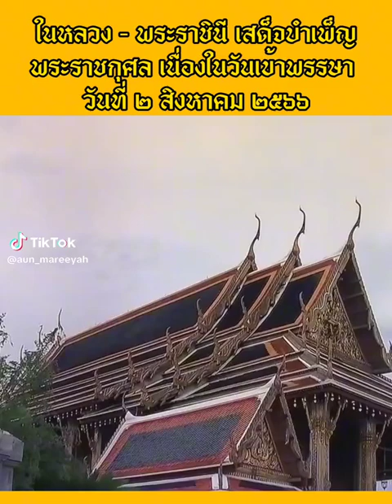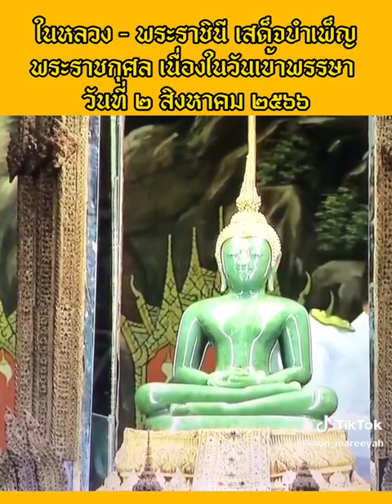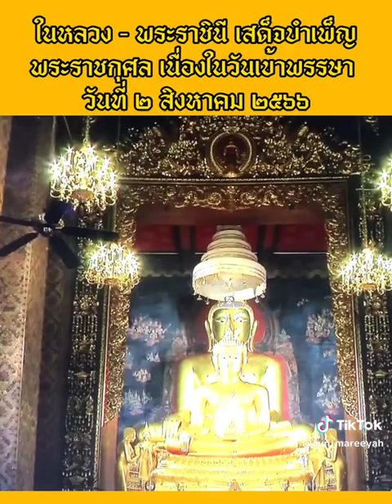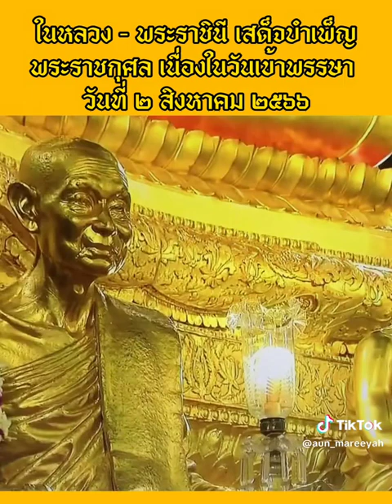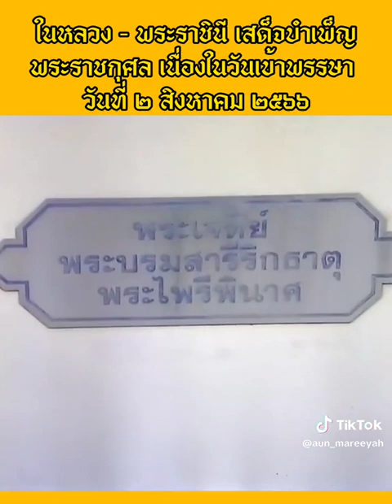ในหลวง พระราชินีทรงเปลี่ยนเครื่องทรงพระแก้วมรกตฤดูฝนและทรงบำเพ็ญพระราชกุศลวันเข้าพรรษา 2ส.ค.66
วันพุธที่2สิงหาคม2566 เวลา17:41น.พระบาทสมเด็จพระเจ้าอยู่หัวและสมเด็จพระนางเจ้าฯพระบรมราชินี เสด็จพระราชดำเนินไปในการทรงเปลี่ยนเครื่องทรงพระพุทธมหามณีรัตนปฏิมากรจากฤดูร้อนเป็นฤดูฝน ถวายพระพุทธมหามณีรัตนปฏิมากร ณ พระอุโบสถวัดพระศรีรัตนศาสดารามในพระบรมมหาราชวัง
ต่อจากนั้น เวลา18:36น.พระบาทสมเด็จพระเจ้าอยู่หัวและสมเด็จพระนางเจ้าฯพระบรมราชินี เสด็จพระราชดำเนินไปในการพระราชพิธีทรงบำเพ็ญพระราชกุศลเนื่องในวันเข้าพรรษา พุทธศักราช2566 ณ พระอุโบสถวัดบวรนิเวศวิหารราชวรวิหาร เขตพระนคร กรุงเทพมหานคร